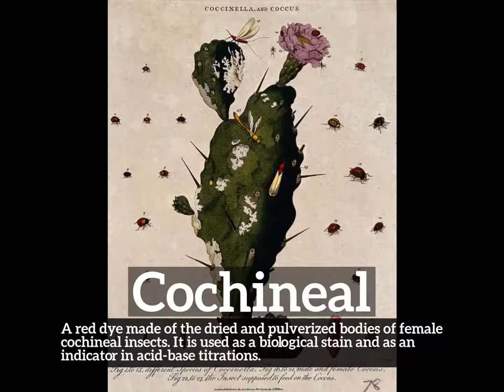How to Say Cochineal in English? | How Does Cochineal Look? | What is Cochineal?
Learn how to pronounce cochineal with Imago Spectrum.

What is cochineal?
How does cochineal look?
How to say cochineal in English?
What does cochineal represent?
What is the defintion of cochineal?

Imago Spectrum allows you to easily memorize common English words and phrases by joining visual and auditory learning environments into a short video. Focus on the images and repeat cochineal several times for best retention results.

In this video we are speaking the word, cochineal. Do take note of how cochineal is spelled.
The definition of cochineal is listed below the word in the video.
Cochineal:  A red dye made of the dried and pulverized bodies of female cochineal insects. It is used as a biological stain and as an indicator in acid-base titrations.